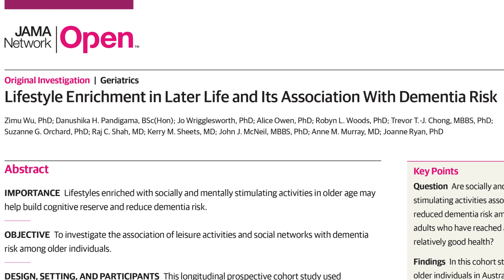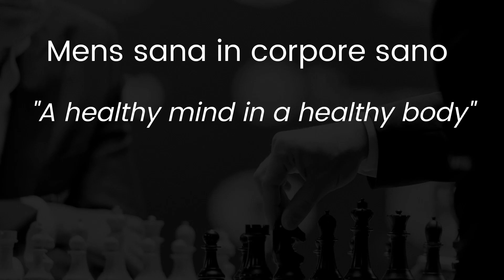Chess helps prevent dementia! New study says chess is one of the best tools to prevent it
Chess is well-known for its many benefits, and has been added to school curriculums to improve student scores in math and sciences. A new study now shows it is also a powerful tool to prevent dementia. In this video I share comments made by Neil DeGrasse Tyson on the value of chess outside its field, and then show the new study published in JAMA, the Journal of the American Medical Association, which followed over 10 thousand senior citizens aged 70 or more for a period of 10 years. The conclusions were of statistical significance and I share them as well as thoughts on it.

Links:

Lifestyle Enrichment in Later Life and Its Association With Dementia Risk

Your move: The effect of chess on mathematics test scores

The Effects of Chess Instruction on Pupils' Cognitive and Academic Skills: State of the Art and Theoretical Challenges